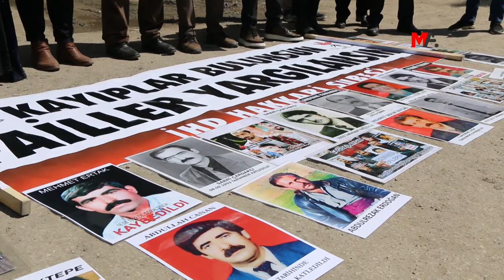KAYIP YAKINLARI 3 KENTTEN SES YÜKSELTTİ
“Kayıplar Bulunsun, Failler Yargılansın” talebiyle eylemlerini sürdüren kayıp yakınları, 3 kentte seslerini yükseltti. Amed ve Êlih'te gözaltında kaybedilen Orhan Yakar ve Ahmet Bulmuş’un akıbetlerin soran kayıp yakınları, Colemerg'te ise katledilen Münir Sarıtaş’ın failerini sordu.